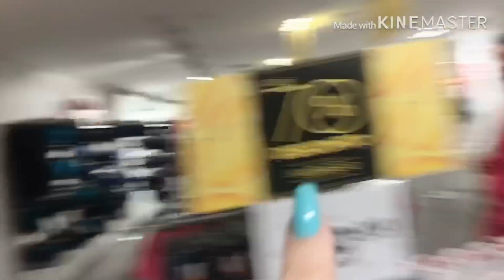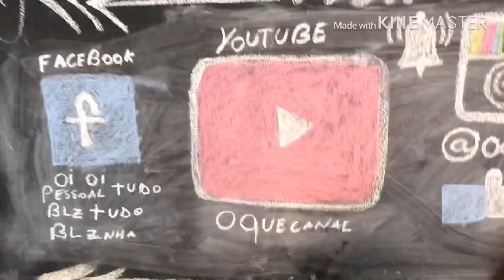Provando looks da vitrine ❤️Marisa,C&a,Renner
Oi oi pessoal tudo beleza mais um vídeo novo no canal nesse vídeo provaremos roupas da vitrine para saber se tem todos os tamanhos espero que vocês gostem desse vídeo espero que vocês gostem desse vídeo não se esqueça de se inscrever se ainda não foi escrito deixa que ele super Like para fortalecer o canal eu estive no Sininho das notificações para não perder nenhum vídeo novo￼ um grande beijo fiquem com Deus até o próximo vídeo